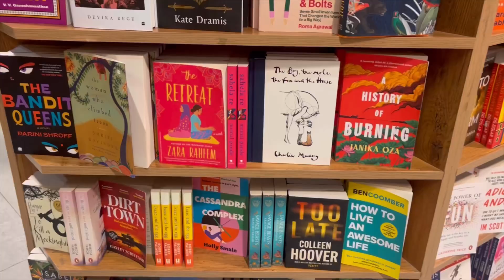Shopping at Chennai - India 🛍️| Shopping Vlog | Food , Fun & Shopping | Shopping Mall India Vlog